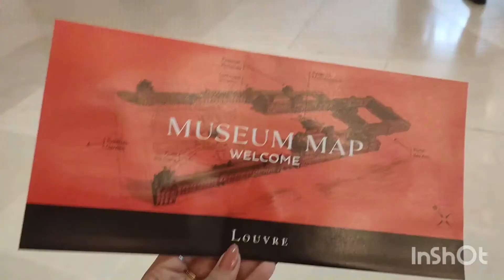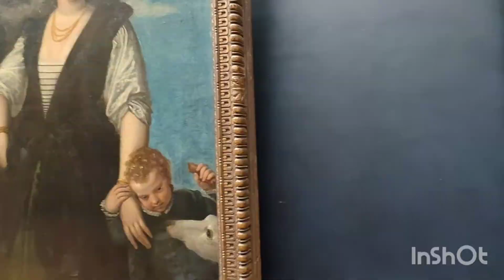Paris trip Day 2 | Visited Eiffel Tower | Night view |Anniversary celebration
Hello everyone,
Day 2 trip of Paris is out.Hope you will enjoy the video and support me.
## Dugga dugga